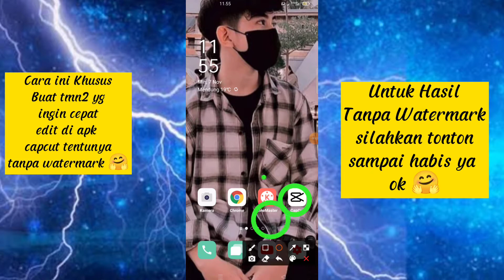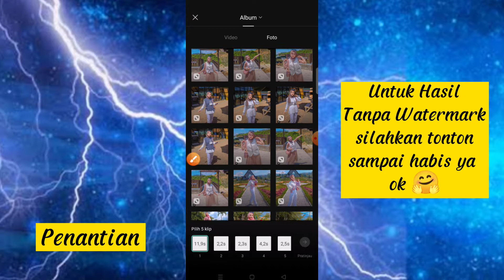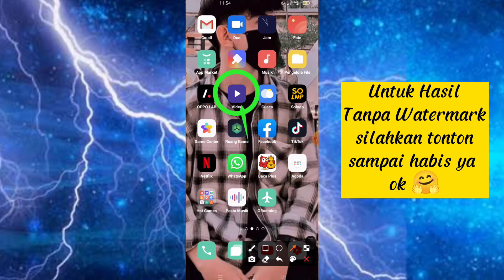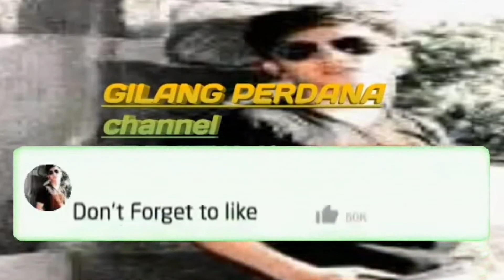Cara Edit Capcut Jedag Jedug || Viral Tiktok [ Dj Penantian Kini Teramatlah Panjang ]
Preset Alight Motion Dj Penantian,
capcut terbaru,
editor berkelas,
capcut tutorial,
capcut keren,
jedag jedug,
jedag jedug 2021
capcut ff,
viral capcut,
capcut viral,
capcut mirip alight motion,
capcut edit,
capcut aesthetic,
capcut 2021,
capcut amv,
caput mirip am,
capcut terbaru,
capcut viral,
capcut cinematic,
capcut viral,
capcut chat wa,
capcut dj,
di capcut,
cara ngedit di capcut,
cara slowmo di capcut
capcut editor,
capcut filter,
capcut full beat,
capcut foto,
capcut gratata,
capcut gelombang,
capcut hacks,
capcut amv,
capcut mod,
capcut pro,
capcut terbaru,
capcut 3d,
capcut tutorial
capcut penghasil uang,
capcut apk,
preset alight motion dibawah 5mb pake foto,
preset alight motion di dunia ini tenang aja,
preset alight motion editor berkelas,
aplikasi capcut